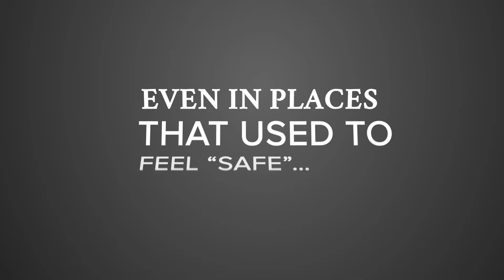WHY MEDJET CORPORATE KINETIC 2018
Every Corporation, organization and group with members who travel REALLY should look at Medjet's Air Medical Transport and Travel Security Membership Program. Elevate your DUTY OF CARE with Medjet coverage.